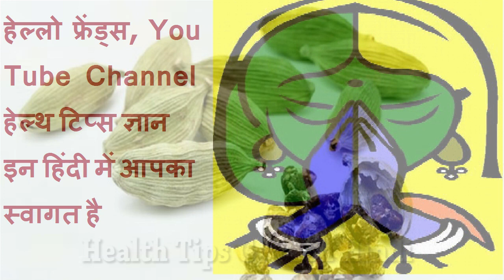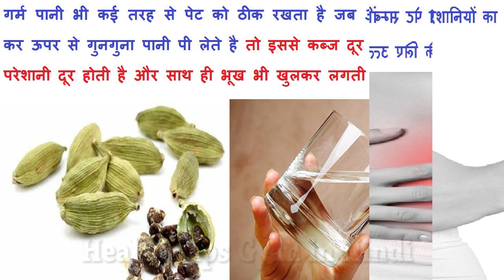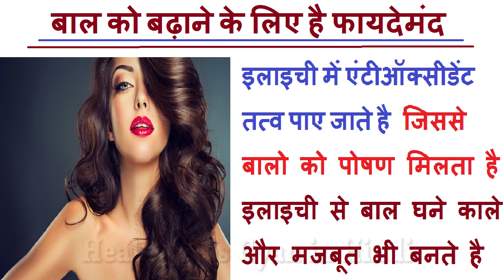Health benefits of Drinking Lukewarm Water with a Cardamom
Amazing Cardamom Benefits In Hindi इएक इलाइची खाकर गुनगुना पानी पीने से  आपको क्या क्या फायदे होते है Choti Elaichi Uses Of Cardamom.

When you eat a cardamom and drink lukewarm water in night then it is so beneficial for your health in many ways, it is good for digestive system, it reduces the risk of blood pressure, it is so effective for hair growth and it makes hair soft and strong, it is helpful in reducing cholesterols and reduces fat, it is very helpful in getting a rid of pimples and acne and if you eat a cardamom daily then you may have a glowing skin as well.